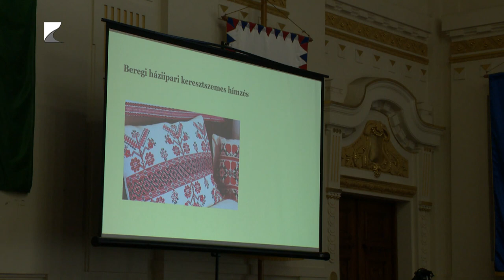Együttműködés kulturális területen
A Vármegyeháza Dísztermében rendezték meg az „Értékes barangolás” nemzetközi konferenciát.

Az eseményen bemutatkoztak a térség híres értékei, a vármegyei önkormányzat pedig tovább erősítette értékeinek határon átívelő ápolását. Seszták Oszkár, a közgyűlés elnöke a felvidéki Debrőd polgármesterével írt alá együttműködési megállapodást.